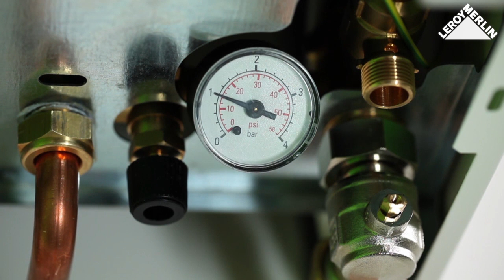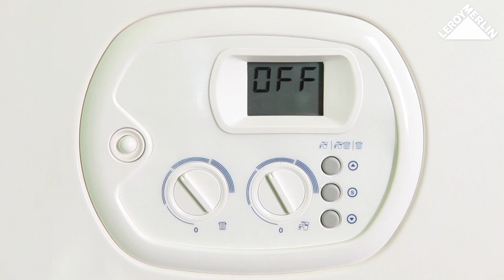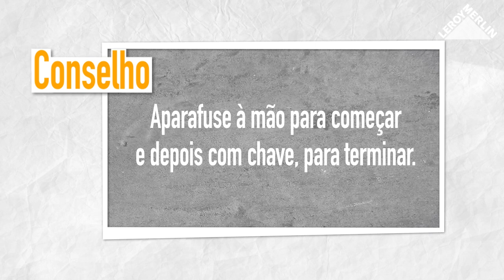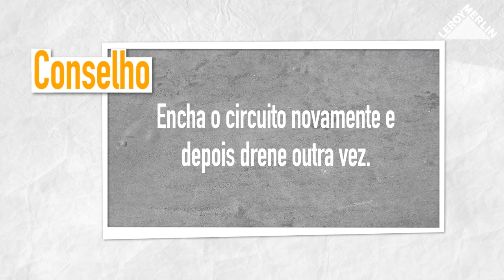Como manter a sua caldeira | LEROY MERLIN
A LEROY MERLIN convida-o a descobrir como manter a sua caldeira.
Passo a passo, descubra tudo o que precisa para a implementação do seu projeto.